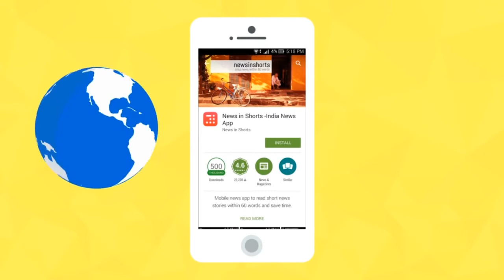Inshorts - Explainer Video & Whiteboard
we created this cool explainer video to help you choose the right Explainer Video style for your business.

Do you want us to help you with this decision?

Type Of Explainer Videos:

Did you know that using video on your landing pages can increase conversion rates by as much as 80%? Videos keep customers on your page longer, giving your marketing message more time to sink in. Thing is, not all videos are created equal.

Let me put it this way. A marketing video is like the type of clothes you wear. You can't wear the same outfit to go to a rock concert, a job interview, and your cousin's wedding, right?

Likewise, animated explainer videos comes in all sorts of styles, each tailored to different audiences. Let's take a look at some of the most popular:

A ''Screencast Video'' is a simple and low-budget type of video that showcases how
your product or service works. They're more about education than branding, but these work well for prospects who like to try before they buy.

''Cartoon Style'' videos are all about storytelling. You company is the hero who saves the day by solving your customer's problem. They're usually pretty funny and are great for humanizing your brand and building trust. The characters represent your various brand personas, so it's important to know the gender, age and interests of your target market. If you're targeting end-users, small businesses or start-ups, cartoon style videos are a great choice.

''Whiteboard Animation'' is a super engaging technique because the content is created in front of the viewer's eyes. These videos are great for explaining complex information in a straightforward way and ideal if you're marketing IT solutions or computer software.

''Motion Graphics'' offer an elegant and engaging style for businesses with a more serious profile like financial institutions. You can even add some 3D animation to make the video more impressive!

Now you have a better idea of what kind of video could work for your landing page to convert like crazy. As for what to wear to your next pitch? Sorry, we can't help you there.